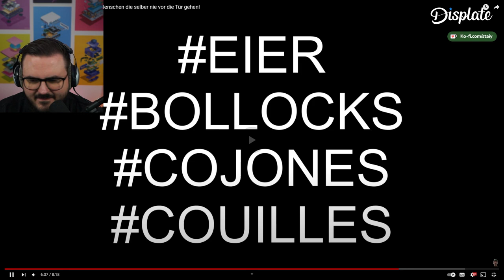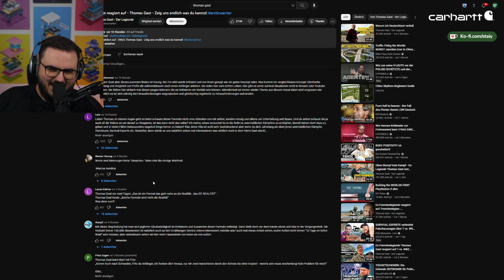Thomas Gasts unangenehmes Video an Otto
Der 7vsWild-Gewinner Otto hat Thomas Gast zu seinem Survival-Event "Arctic Warrior" eingeladen. Thomas Gast hat in der Vergangenheit sehr oft kritisiert, dass 7vsWild und andere Survival-Formate nur weichgespültes Survival sind. Jetzt antwortet er Otto auf die Einladung.